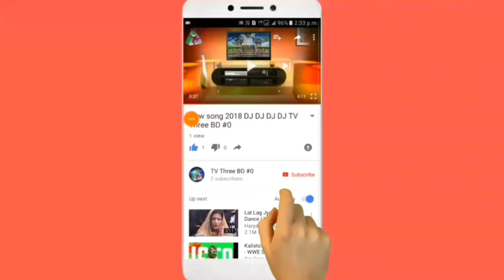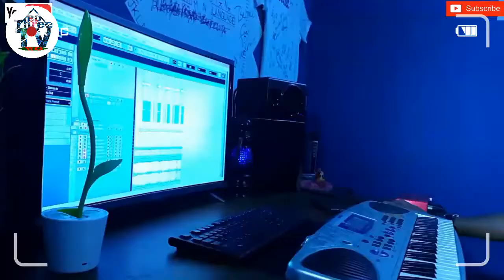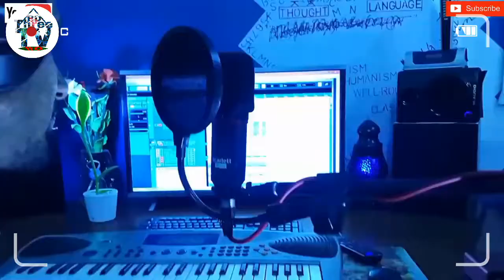Papisthu bandha by pagol hasan.Rasel mahmud bangla DJ song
🚫 Important Notic

This Video Is Mine I have Just Added The Song

◀ Gmail ▶

“Fire Use" For Purpose Such As Criticism, Comment, Entertainment, Fire Use Is A Use Permitted By Copyright Status That Might Otherwise Infringing. Non Profit,

আমাদের ভিডিওগুলি যদি ভালো লাগে তাহলে লাইক করুন এবং বন্ধুদের কে শেয়ার করুন এবং কমেন্ট করে জানান আর আমাদের নতুন নতুন ভিডিও পাওয়ার জন্য আমাদের ইউটিউব চ্যানেলটিকে সাবস্ক্রাইভ করে রাখুন ধন্যবাদ ধন্যবাদ